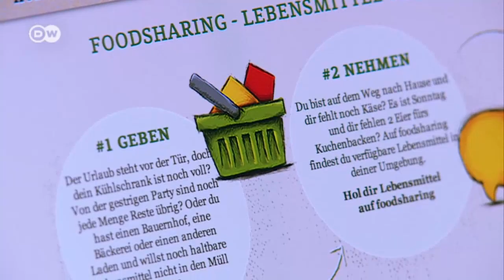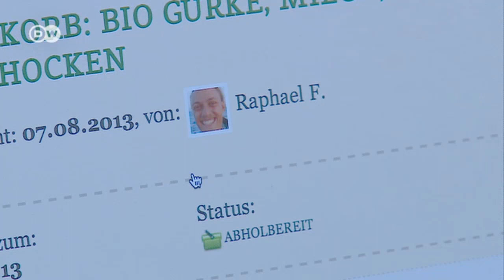Waste Not, Want Not: From the Trash to the Table | Journal Reporters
A Report by Gönna Ketels & Theresa Tropper